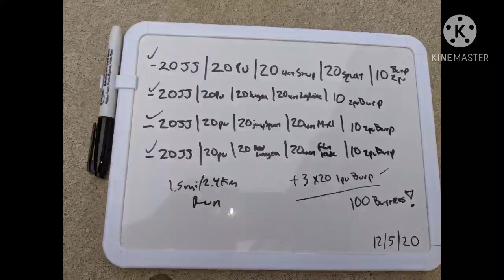100 Burpees/Short Card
IronWolf December Challenge Beginner
Day 6 Short Card
Started off with 3x20 1 pump burpees because short card only had 40 total and I have a personal goal of minimum of 100 burpees a day.